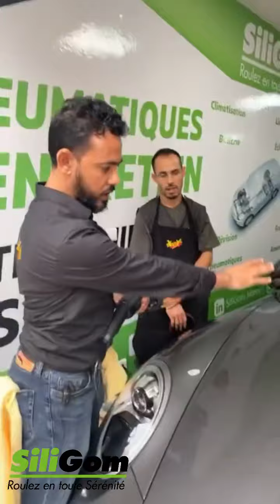Formation Polissage Lustrage chez SiliGom Maroc A Casablanca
Lavage, Detailing et Esthétique Automobile chez SiliGom Maroc. Formation en polissage Lustrage ! A ne pas rater